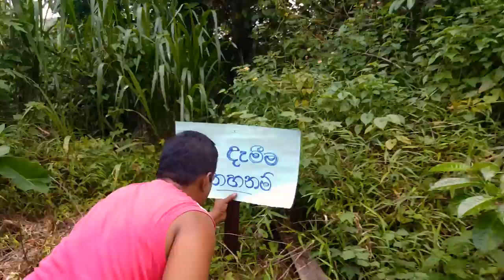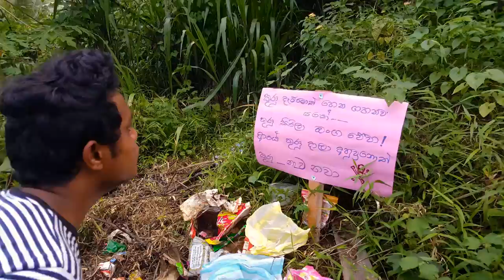කුණු සිරිලා Kunu Sirila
the production of HelloTVLK

Dekha he Pehli bar -
Kaathal Thi Vasamaneen -
Copyrighted to T. K. Kala, D. L. Murli